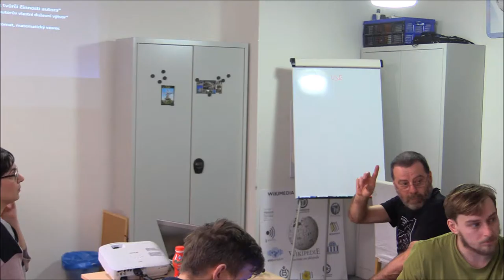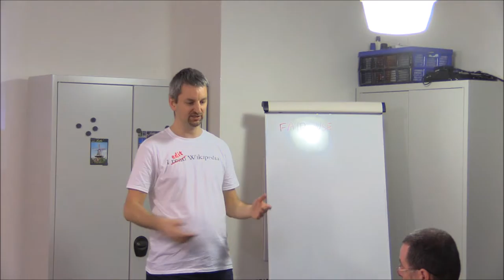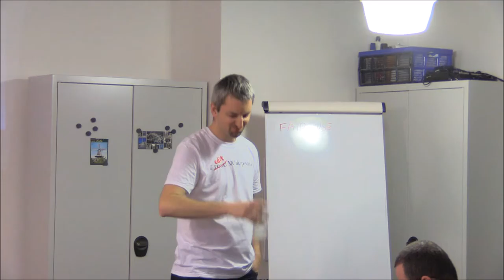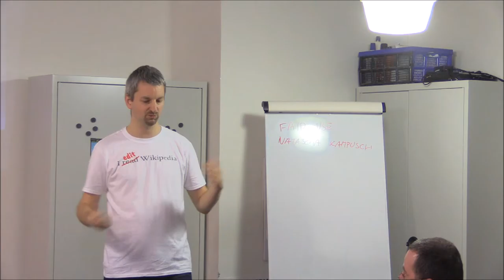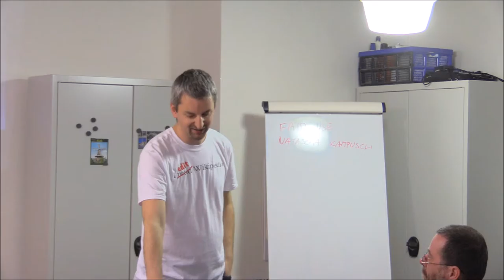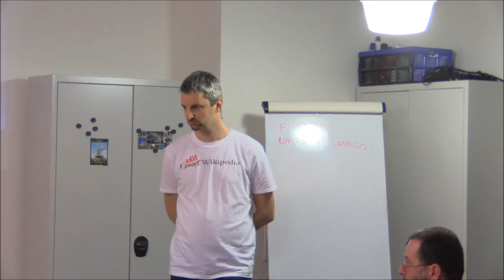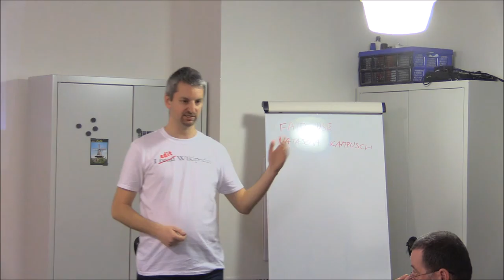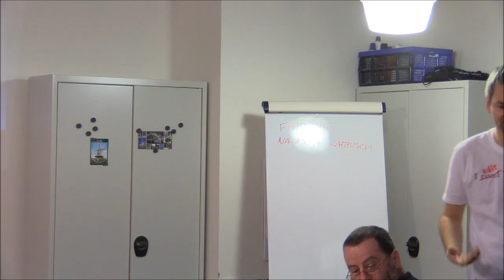Seminář Wikimedia ČR o autorské právu - 25. 3. 2017